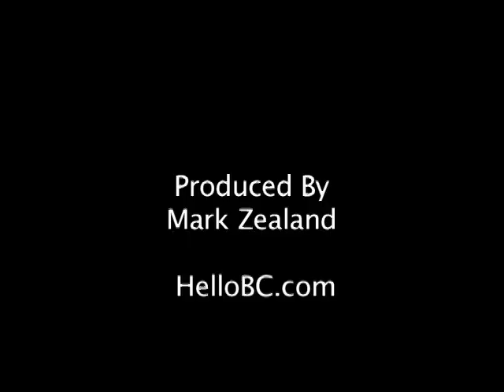A Good Day On Kimberley Mountain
B.C. Field Reporter Mark Zealand try's out the open runs of Kimberley Mountain.
 "The runs are so wide with glades on the side. When you get a good snowfall, it turns into a winter playground."